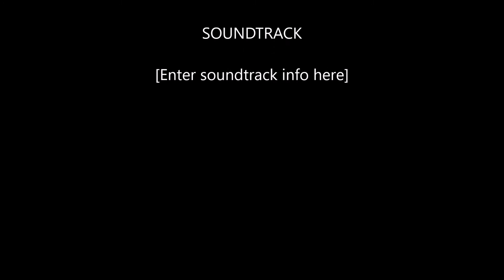The Flag of Faith Team Fortress 2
Time to play capture the flag in TF2. Who doesn't love capture the flag? ENJOY!